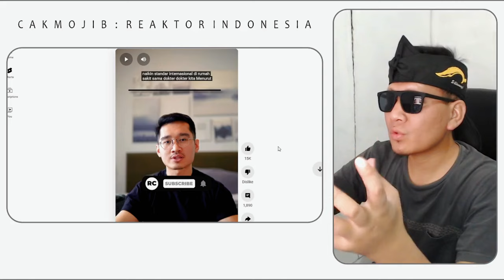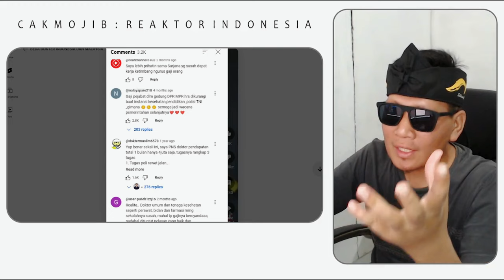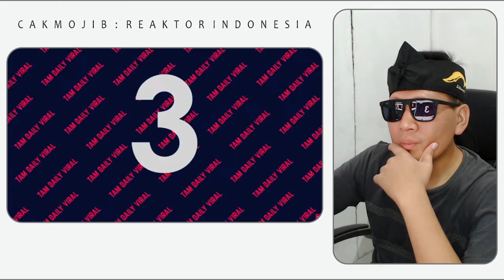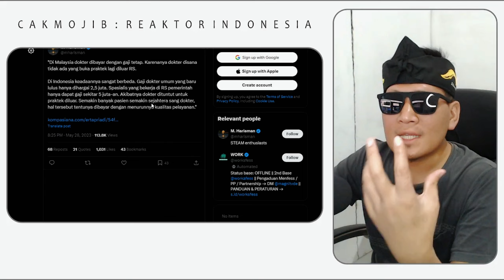BIKIN SHOCK❗DOKTER🇮🇩UNGKAP⁈ GAJI DOKTER DI MALAYSIA 7X LEBIH BESAR DARI PADA INDONESIA⁈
GAES BANTU SUPPORT CHANNEL KITA :

+ @CAKMOJIB TV
+ @KEBUN CAKMOJIB